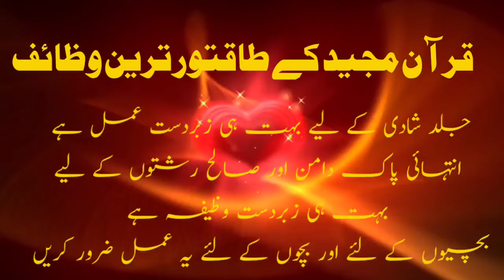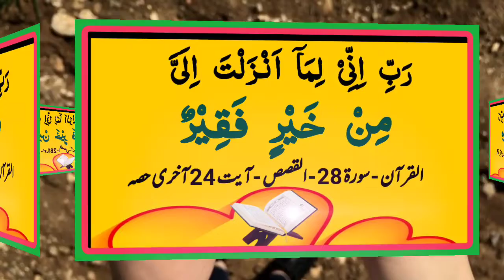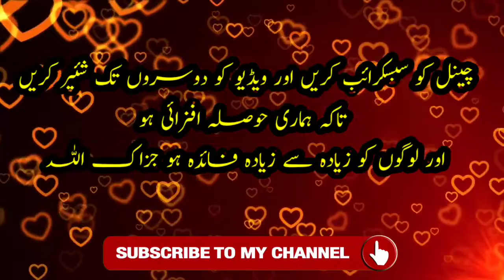Wazifa For Marriage Soon | Jaldi Shadi Kay Liye Shartia Wazifa | How to Get Married | Best Urdu life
This Islamic channel will provide you the latest and helpful wazaif and Islamic Stories related to your daily life. for you  and you can change your life from these wazaif .If you are looking for the Most Powerful  Wazaif Videos then this channel is for you.

you can also watch Allah names Videos in this Channel

ya khabeeru ka wazifa
ya muzillu ka wazifa
ya samio wazifa
ya qabizo wazifa
ya baseeru wazifa
ya qabizo ka wazifa
ya rafiu ka wazifa
ya samio ki fazilat
ya wahabo
ya fattahu ka wazifa
ya kabiru ki fazilat
ya khabeeru
ya salamu 1000 times
allah name ka wazifa
allah names ka wazifa
allah ke naam ka wazifa
allah ke naam ka wazifa for hajat
allah ke naam ka wazifa for dushman
allah ke 99 naam ka wazifa

How to Get Married
Shading Ka Wazifa
Rishta Hone ki Dua - Qurani Wazifa

Powerful Quranic Wazifa For Marriage
-Accha Rishta Milney Ka Wazifa
Dua Urdu/Hindi